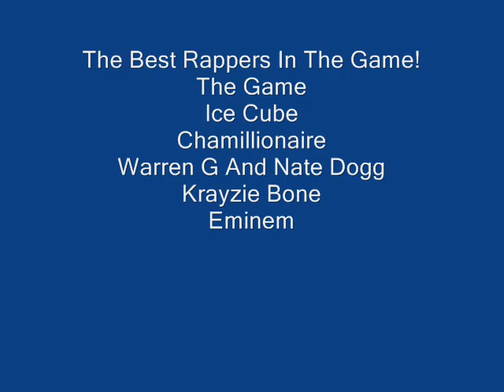The Best Rapper's Alive .wmv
The Game, Freestyle
Ice Cube, Freestyle
Chamillionaire, Freestyle
Warren G And Nate Dogg, Nobody Does It Better
Krayzie Bone, Freestyle
Eminem,Freestyle

These Are My Favorite Rappers In Order For Alot Of Others It Be Diffrent